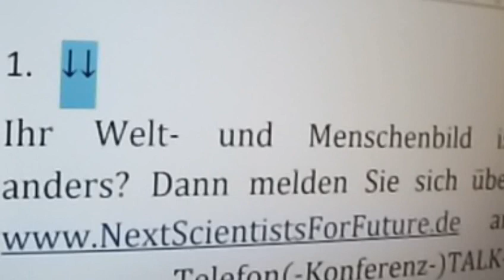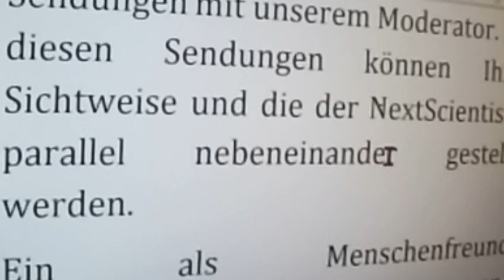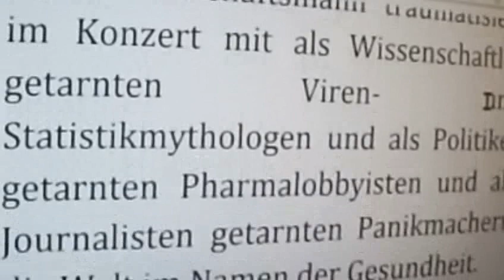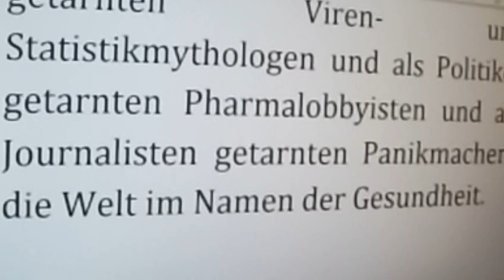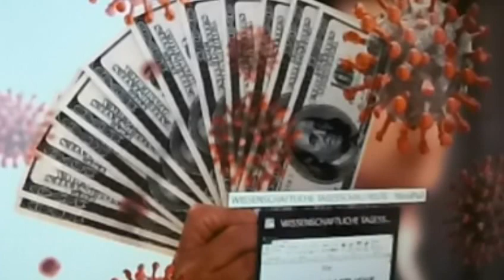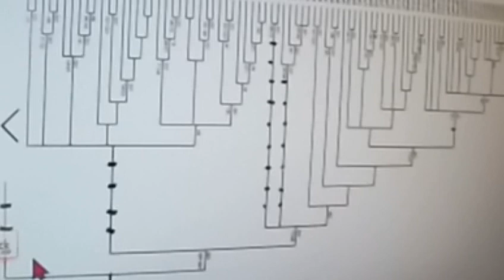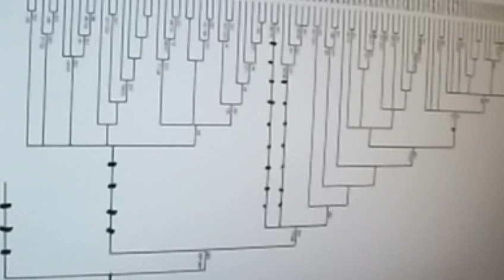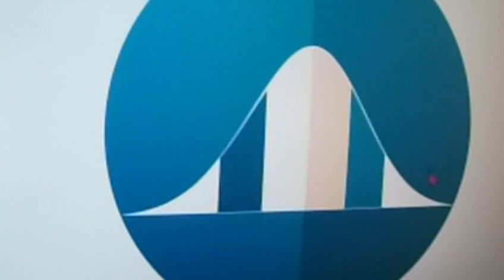461 Corona 2. Liebe Verschwörungstheoretiker KenFM Attila Hildmann Xavier Naidoo Oli Markus Krall ↓↓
Neverforgetniki Eva Herman Tagesschau Köln-OB Reker Belarus Schweden WHO Quelle Greta Thunberg Fridays for Future Markus Krall Christian Felber Niko Paech Luisa Neubauer Parents for Future Gemeinwohl-Ökonomie GWÖ Postwachstumsökonomie DIE WISSENSCHAFTLICHE TAGESSCHAU HEUTE Andreas Michalsen Next Scientists for Future Scientists for Future Max Otte hans-georg maaßen sahra wagenknecht WerteUnion Rainer Mausfeld hans-werner sinn ulrike herrmann Weltrat der Weisen Atlas Initiative Dr. med. Rüdiger Dahlke 2.Scientists for Future II KenFM Jörg Spitz Karl J. Probst Bürgerliche Revolution Ernst Wolff Corona Covid 19